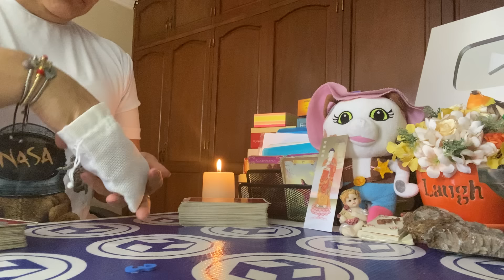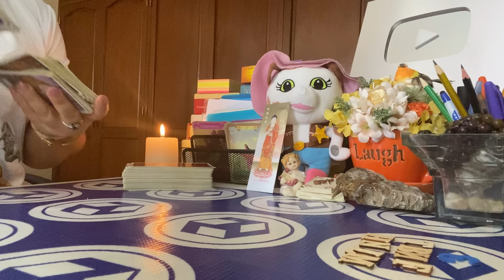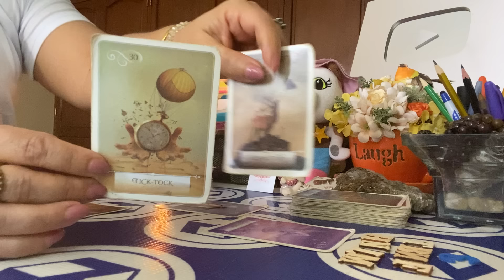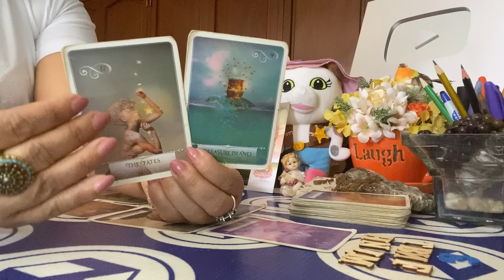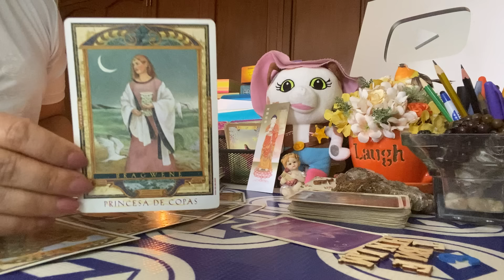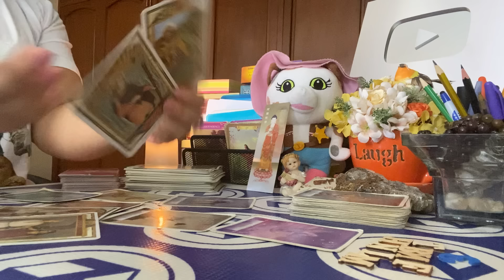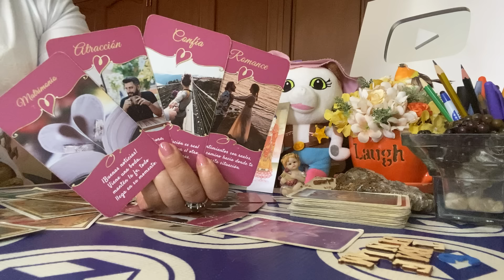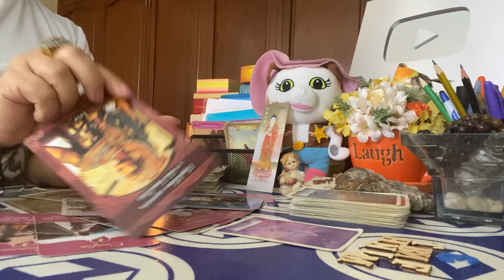Aries:Estarán muy concentrados tu y esta persona intuitivamente 😍🌟💖.